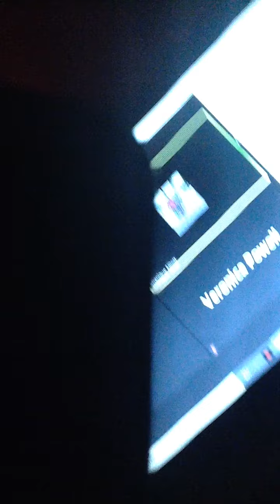The Power of Midnight Prayer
Paul and Silas prayed at midnight and their breakthrough came.
Scripture Reference: Acts 16: 24-34

Run To Jesus FIRST
Who is in your Kings ears
SUDDENLY
MIDNIGHT PRAYER
BE A SOUL WINNER
Worship In spite of the Situation
OPEN DOORS